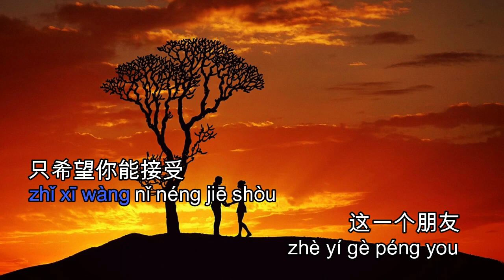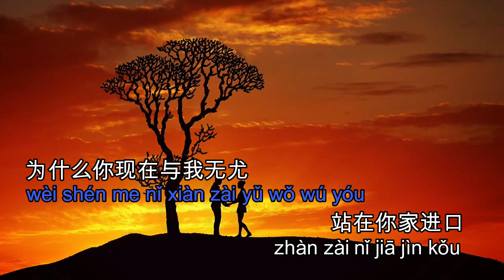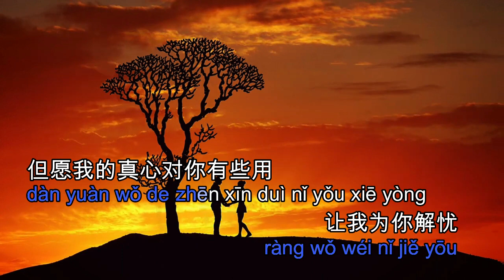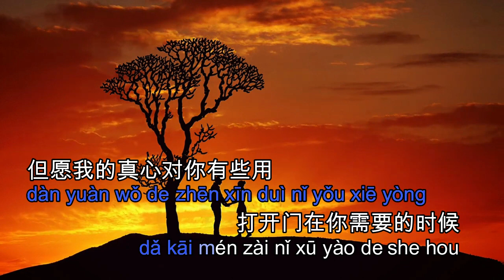[No Vocal] Andy Lau - Nan Peng You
Video ini di edit untuk keperluan karaoke
dengan menghilangkan vocal penyanyi asli dan penambahan teks.

此视频是为卡拉 OK 目的而编辑的
通过删除原歌手的声音并添加文本。

This video was edited for karaoke purposes
by removing the original singer's vocals and adding text.